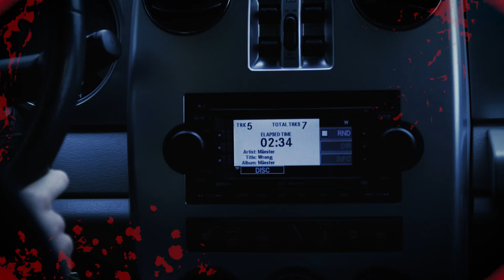Stop Calling Me - Mäester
Headphone mode optimizes your stereo listening experience!

Stop Calling Me from the album Mäester
Check on:
I-tunes:
ect...

A killin' teddy production
In cooperation by:
KHProductions, Closed Session Recording Studio, Showtime store
Many thanks to all the people who are involved in the process.